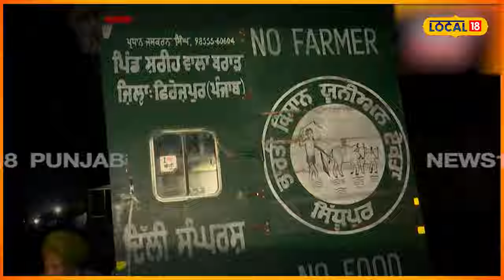ਟਰੈਕਟਰ-ਟਰਾਲੀ ਜਾਂ ਫੇਰ ਚਲਦਾ ਫਿਰਦਾ ਘਰ, AC ਤੋਂ ਲੈਕੇ ਫਰਿੱਜ ਤੱਕ ਹਰ ਤਰਾਂ ਦੀ ਸਹੂਲਤ ਹੈ ਉਪਲਬੱਧ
ਟਰੈਕਟਰ-ਟਰਾਲੀ ਜਾਂ ਚਲਦਾ ਫਿਰਦਾ ਘਰ, AC ਤੋਂ ਲੈਕੇ ਫਰਿੱਜ ਤੱਕ ਹਰ ਤਰਾਂ ਦੀ ਸਹੂਲਤ ਹੈ ਉਪਲਬੱਧ